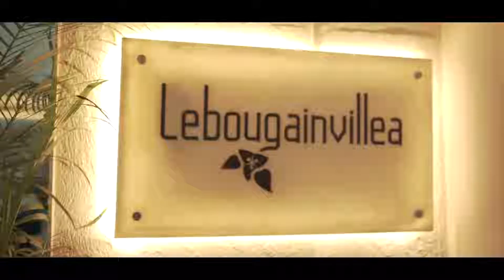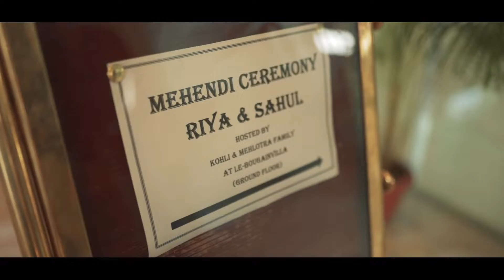RIYA SAHUL FULL WEDDING FILM